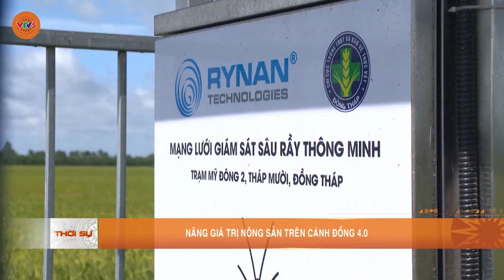NÂNG GIÁ TRỊ NÔNG SẢN TRÊN CÁNH ĐỒNG 4.0 | VTV5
Ở vùng Đồng Tháp Mười để nâng cao sức cạnh tranh trên thị trường, hợp tác xã Mỹ Đông 2 đã đẩy mạnh kết nối với doanh nghiệp, xây dựng các cánh đồng lớn... ứng dụng công nghệ 4.0.